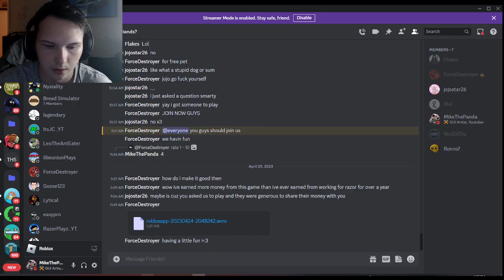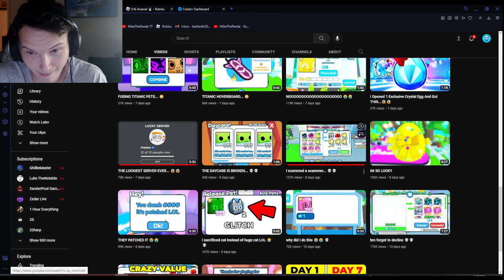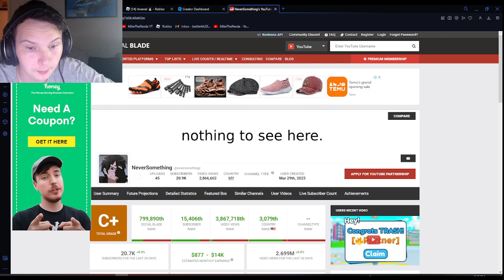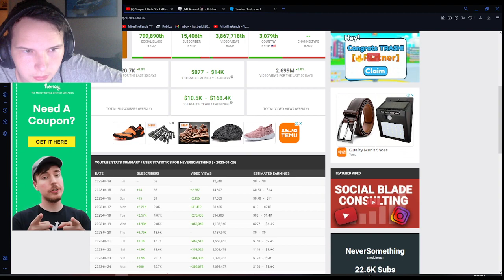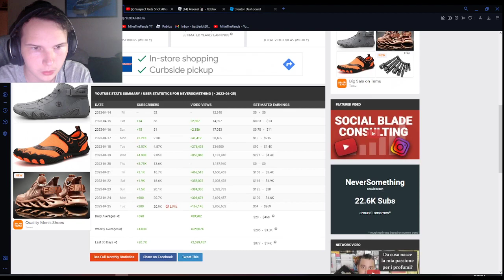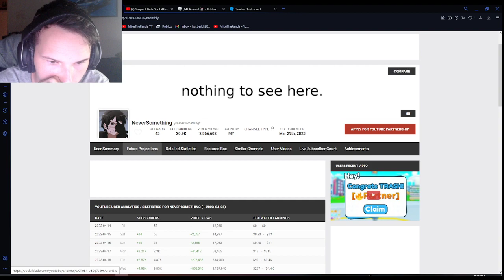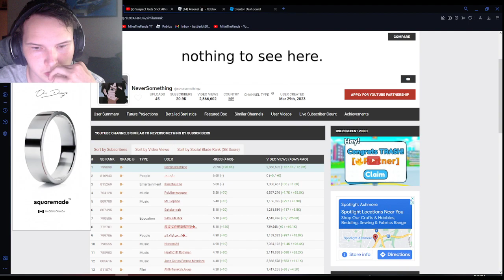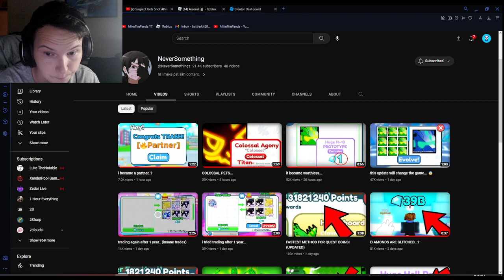The Story Of NeverSomething.. | EXPLAINED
NeverSomething is a PSX Youtuber that posts Daily of a matter of fact he has reached 20K+ subscribers in {5 Days} Which is REALLY cool!

NeverSomething posted in his community saying "How do I be a big games partner?"
He looked it up how many subscribers he needed to reach to get Big Games Partner.
Unfortunately he didn't make it, but he still applied for Big Games Partner just in case if they accepted him

NeverSomething posted in community saying "Thanks for 20k 🎉🎉🔥"
which was an awesome goal to hit!

Anyways That is how Neversomething reached the amount of subs in under a week :)